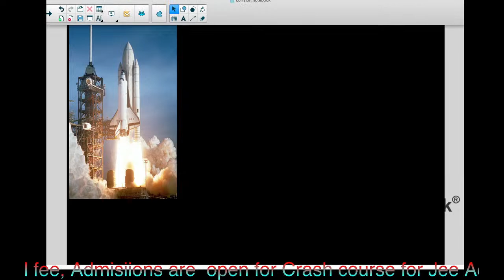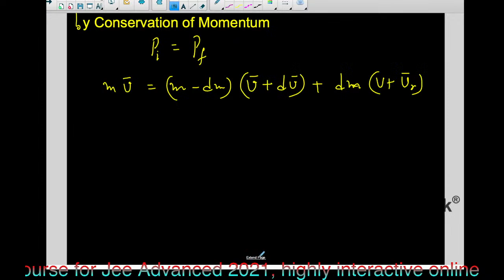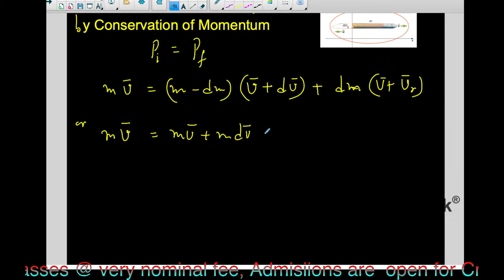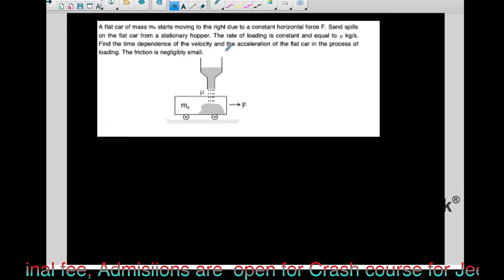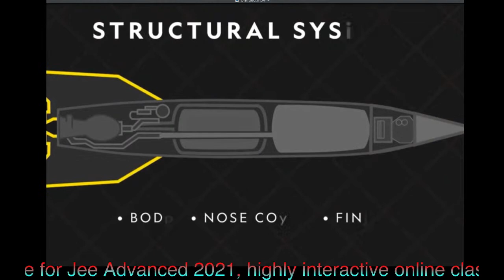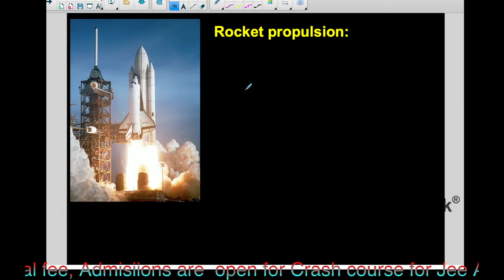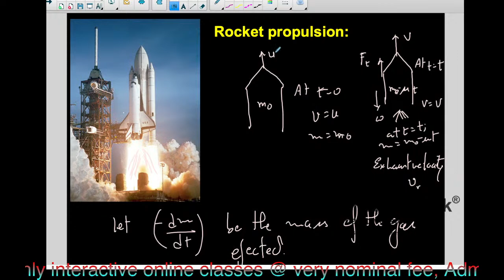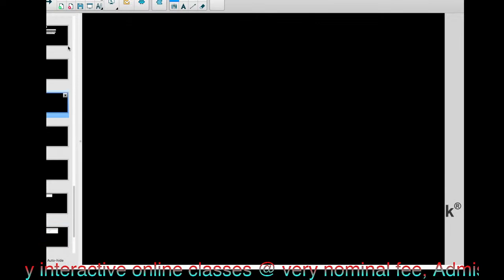Collision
Collision, also called impact, in physics, the sudden, forceful coming together in direct contact of two bodies, such as, for example, two billiard balls, a golf club and a ball, a hammer and a nail head, two railroad cars when being coupled together, or a falling object and a floor. Apart from the properties of the materials of the two objects, two factors affect the result of impact: the force and the time during which the objects are in contact. It is a matter of common experience that a hard steel ball dropped on a steel plate will rebound to almost the position from which it was dropped, whereas with a ball of putty or lead there is no rebound. The impact between the steel ball and plate is said to be elastic, and that between the putty or lead balls and plate is inelastic, or plastic; between these extremes there are varying degrees of elasticity and corresponding responses to impact. In a perfectly elastic impact (attained only at the atomic level), none of the kinetic energy of the coacting bodies is lost; in a perfectly plastic impact, the loss of kinetic energy is at a maximum.

Key Points
In an inelastic collision the total kinetic energy after the collision is not equal to the total kinetic energy before the collision.
If there are no net forces at work (collision takes place on a frictionless surface and there is negligible air resistance ), there must be conservation of total momentum for the two masses.
The variable θ is the angle between the velocity vector of the mass of interest and the x-axis in traditional Cartesian coordinate systems.
Key Terms
kinetic energy: The energy possessed by an object because of its motion, equal to one half the mass of the body times the square of its velocity.
momentum: (of a body in motion) the product of its mass and velocity.

Key Points
Collision is short duration interaction between two bodies or more than two bodies simultaneously causing change in motion of bodies involved due to internal forces acted between them during this.
Collisions can either be elastic, meaning they conserve both momentum and kinetic energy, or inelastic, meaning they conserve momentum but not kinetic energy.
When dealing with an incident body that is nearly parallel to a surface, it is sometimes more useful to refer to the angle between the body and the surface, rather than that between the body and the surface normal.
Key Terms
force: A physical quantity that denotes ability to push, pull, twist or accelerate a body which is measured in a unit dimensioned in mass × distance/time² (ML/T²): SI: newton (N); CGS: dyne (dyn)